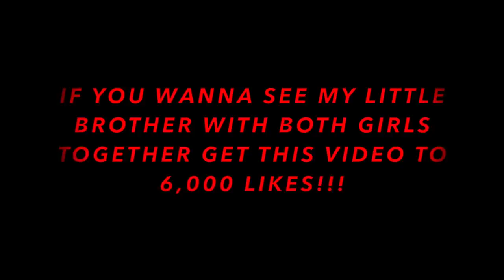I PUT MY LITTLE BROTHER ON A BLIND DATE WITH SUPER MODEL AGAIN😱🤭😳 *THINGS GOT INTENSE*